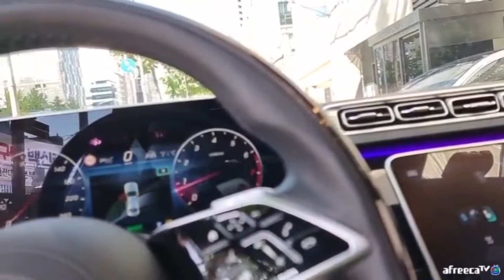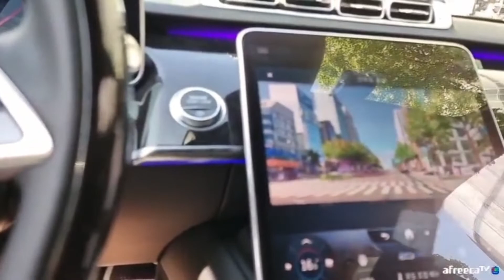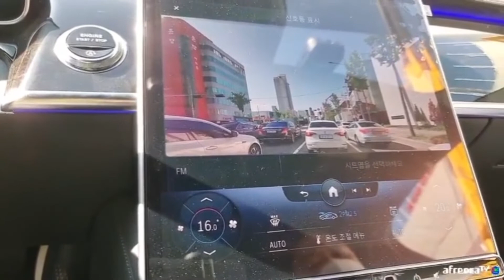김대균토익킹 벤츠 S580 시승 영상! 조향각 10도 기본?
김대균토익킹 벤츠 S580 시승 영상!
조향각 10도 기본?
No!
2021년식에는 옵션
22년식에 100~200만원 추가해서 나온다고 합니다.
다른 좋은 차들이 조향각 5도 정도까지 다라왔지만
역시 벤츠는 조향각 10도!
바라고 원하면 가질 수 있다!
S580! 이 차와 GLS 600 Maybach는
꼭 사서 타고 다녀야죠!!!^^
구 S500의 신형이 S580
2021년 S500은 S450 신형